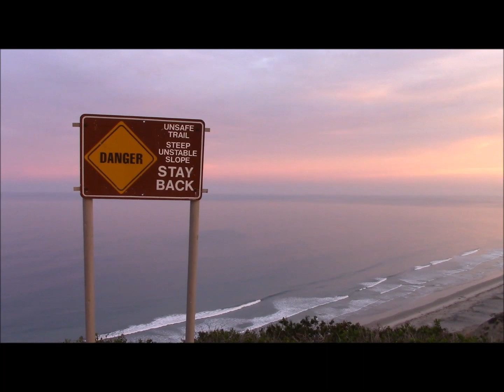Fall Surf Fishin SoCal yt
The inshore and offshore season has been one for the record books. Unable to bring myself to kill any more fish for the freeze we have been targeting the typical surf fish. Here are some clips from recent trips.  The last time out the high incoming tide had risen to the point where it was washing up on dry sand. Out of nowhere a large flock of sand pipers flew in and at that very same moment approximately the same number of spotfin croaker did too.  The SFC were feed in a manner I’ve never seen before: They were in ankle deep white water and going vertical, drilling themselves into the mud. When the wave below them washed away there was left large divods in the sand as if someone had scooped it away in search of sand crabs.